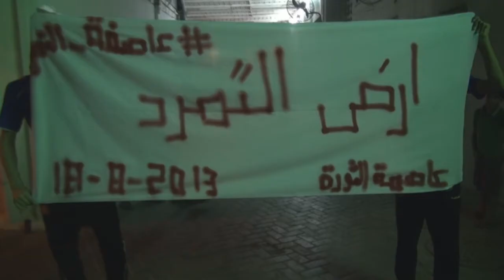مسيرة "ارض التمرد" سترة واديان 18/8/2013 | Bahrain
خرجت مساء أمس الأحد (18 اغسطس/آب 2013) في مسيرة خرجت بمنطقة واديان في جزيرة سترة استمرار لتظاهرات التمرد المتواصلة منذ خمسة أيام للمطالبة بإسقاط النظام الملكي الحاكم في البحرين، وشارك في المسيرة حشود غفيرة حملوا أعلام البحرين ورددوا شعارات تطالب بالقصاص من قتلة الشهداء ومعتبرين حاكم البحرين حمد بن عيسى آل خليفة المسئول الأول عن سقوط أطثر من 130 شهيد منذ انطلاق الثورة في فبراير من العام 2011.